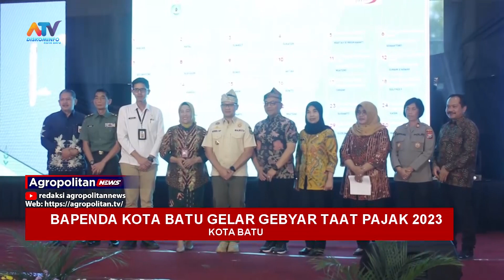BAPENDA KOTA BATU GELAR GEBYAR TAAT PAJAK 2023 SEBAGAI BENTUK APRESIASI WAJIB PAJAK| ATV MALANG RAYA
PEMERINTAH KOTA BATU MELALUI BADAN PENDAPATAN DAERAH (BAPENDA) MENGGELAR ACARA GEBYAR TAAT PAJAK 2023, DI GRAHA PANCASILA BALAIKOTA AMONG TANI. KEGIATAN TERSEBUT DIGELAR UNTUK MEMBERIKAN APRESIASI DAN PENGHARGAAN KEPADA WAJIB PAJAK DI KOTA BATU. PEMERINTAH JUGA MEMBERIKAN PULUHAN DOORPRIZE DENGAN HADIAH UTAMA TABUNGAN UMROH DAN 3 UNIT SEPEDA MOTOR.